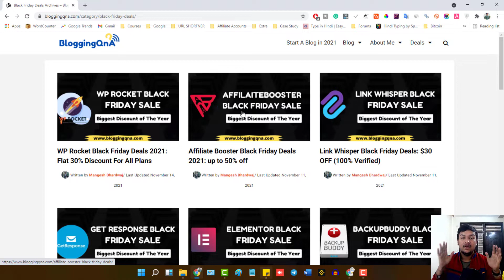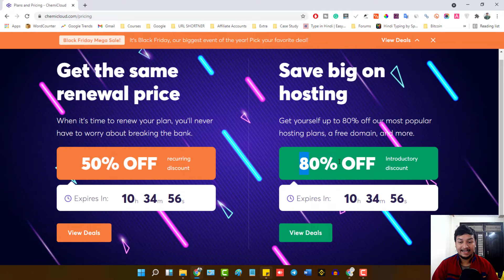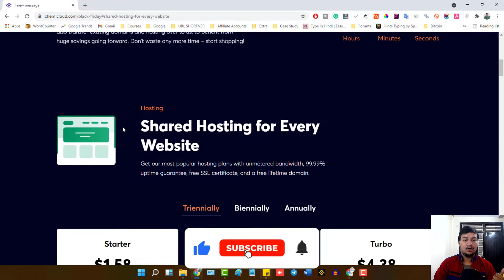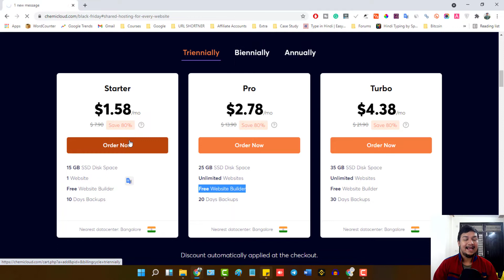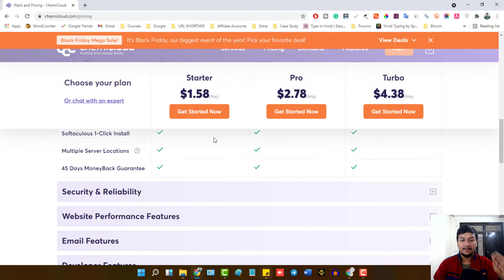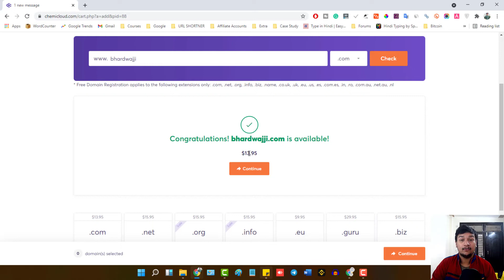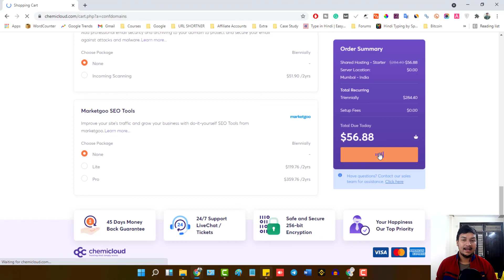ChemiCloud Black Friday And Cyber Week Deal | 80% OFF and 50% OFF on Renewal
ChemiCloud’s BIGGEST sale of the year is almost here! That’s right, it’s Black Friday time! This year ChemiCloud is offering one of the best deals in the industry!